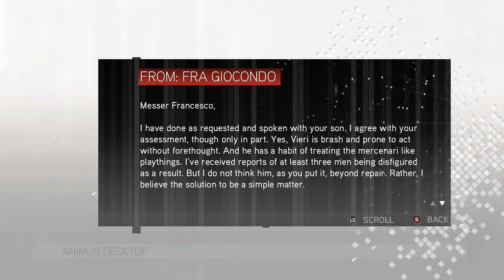Assassin's Creed 2 pt: 3